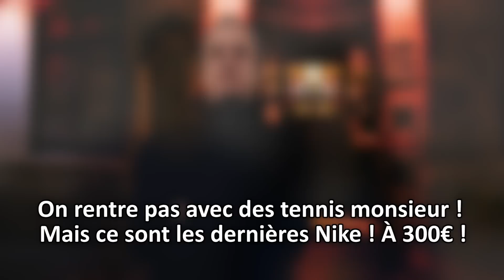10 Cosas que NO Debes Hacer en Francia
Si piensas ir a Francia, te aconsejo ver este vídeo divertido, te evitará problemas!! 😅
👌 APÚNTATE AL NUEVO CURSO GRATUITO PARA PRINCIPIANTES: